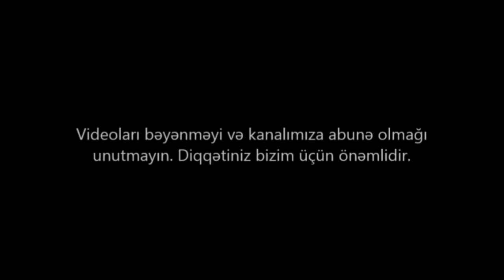NOVXANIDA BAĞLI-BAXÇALI EV SATILIR/Недвижимость в Баку/bina az/emlak az/ev elanlari/bag evleri